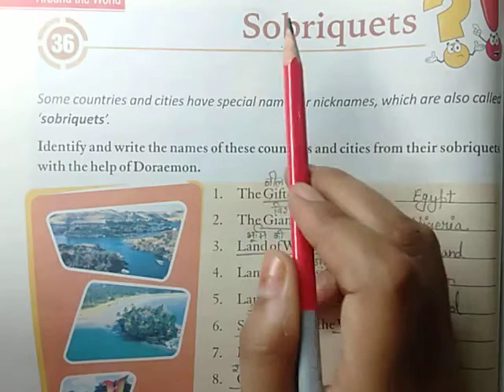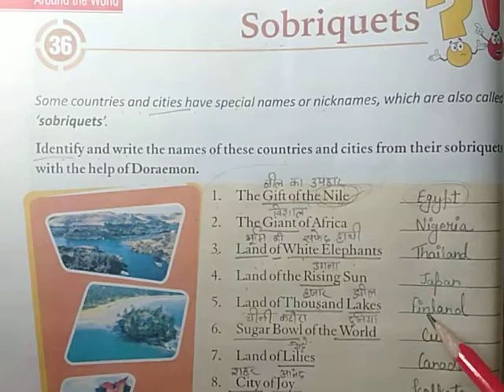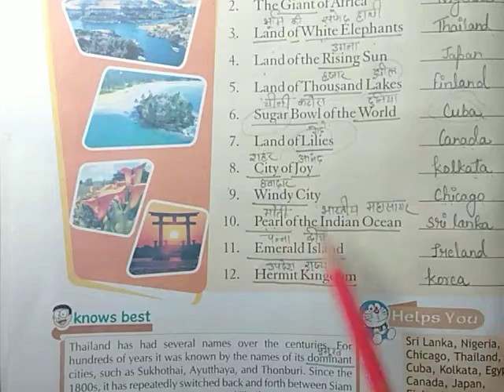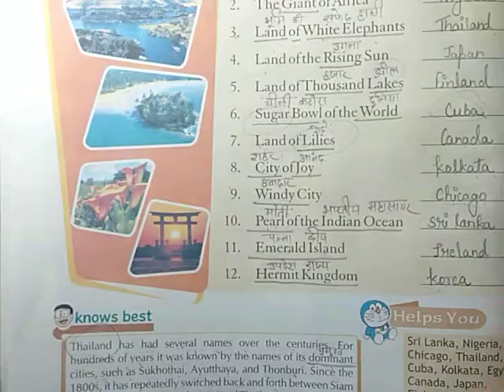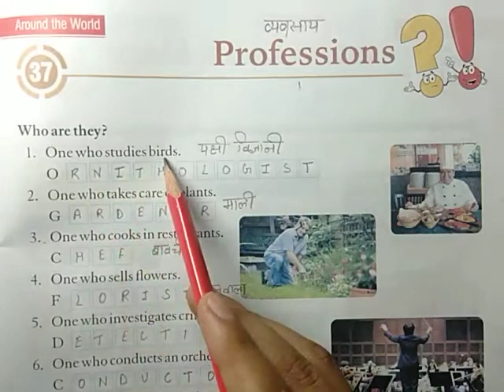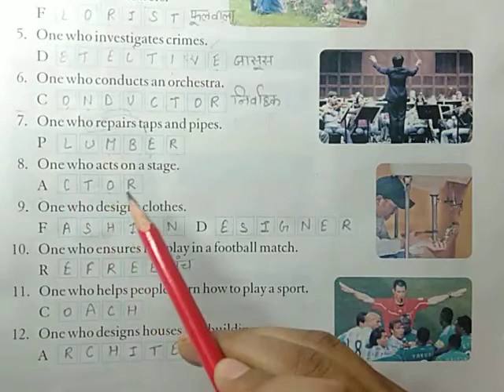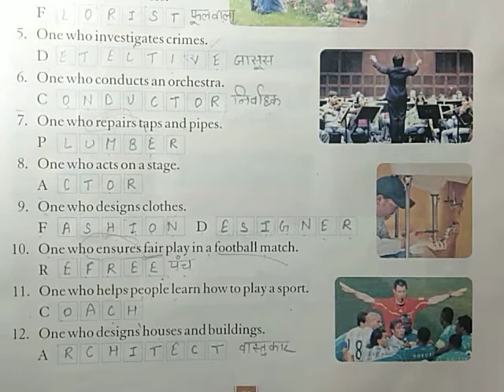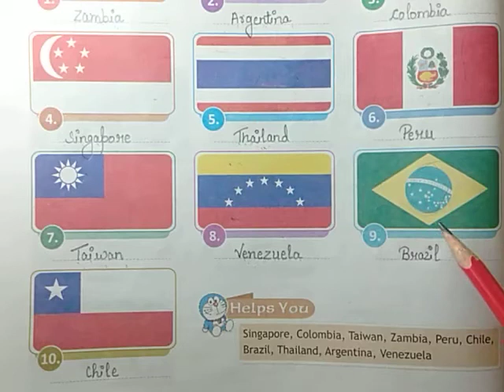CLASS:-4 G.K CH:-36 to 38